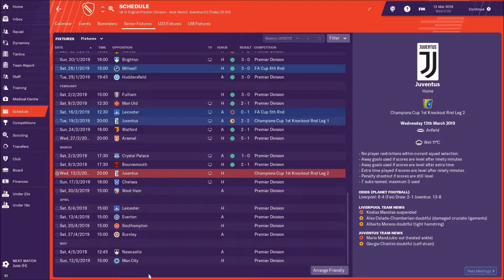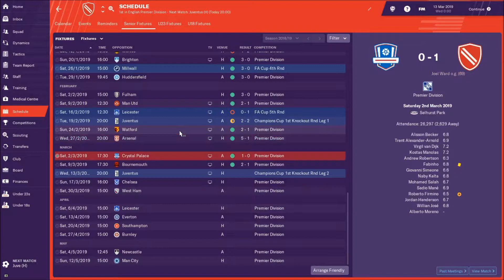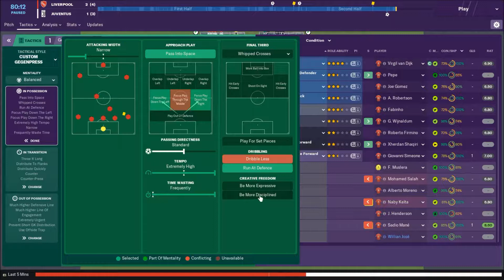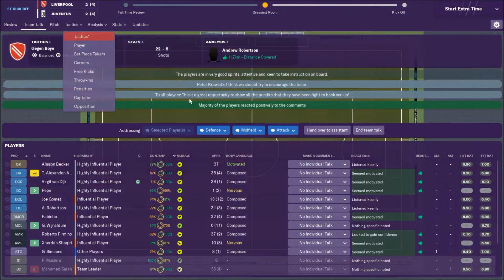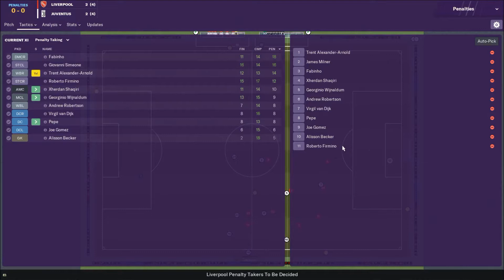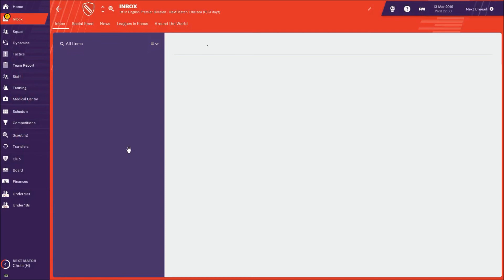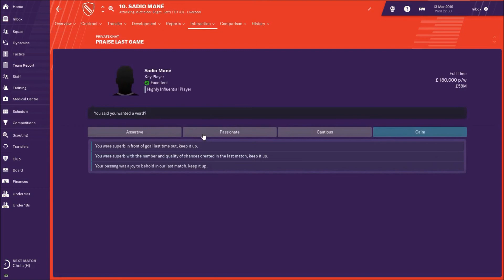Football Manager 2019 | Liverpool | Episode 7 | ASMR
Welcome to my Liverpool series on Football Manager 2019! Today, we played the second leg of our last 16 Champions League tie against Juventus. It was quite eventful...